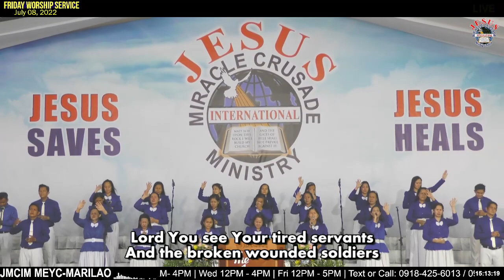Touch Your People Once Again | JMCIM JESUS Finest Generation Choir | July 08, 2022